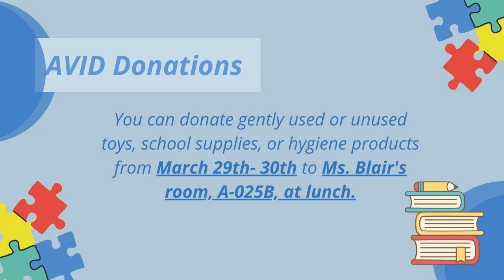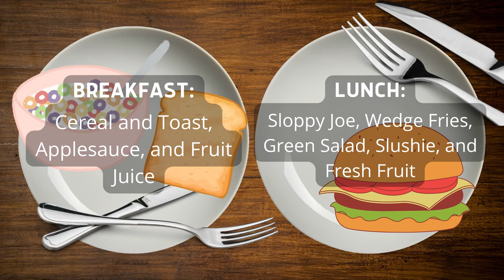03/30/2022 KVIKS News Bulletin